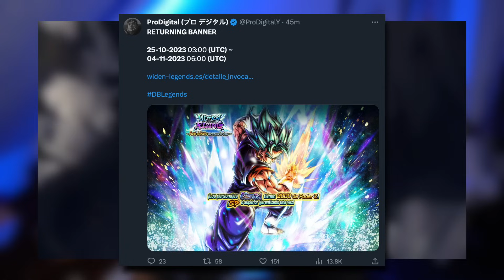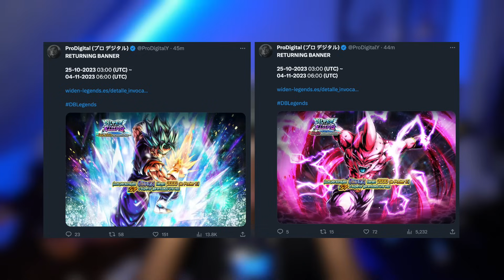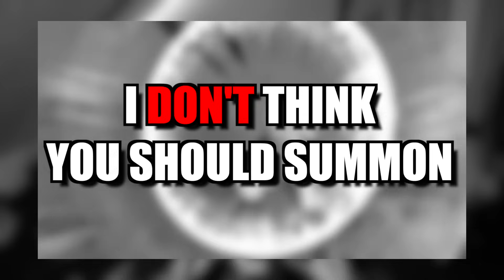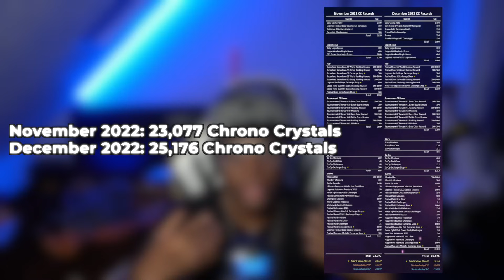ULTRA VEGITO BLUE BANNER RETURNS WITH ULTRA KID BUU! SHOULD YOU SUMMON?!?! (Dragon Ball Legends)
00:00 - Should You Summon?
01:11 - DISCLAIMER! TAKE NOTES!
02:22 - ULTRA Vegito Blue!
05:19 - ULTRA Kid Buu!
06:55 - MORE CHRONO CRYSTALS COMING!
What I use to RECORD:
► APowerMirror
► Streamlabs OBS